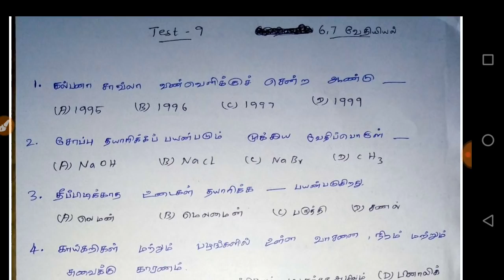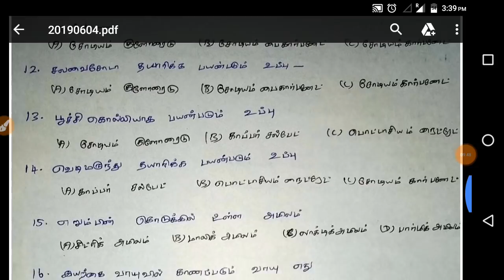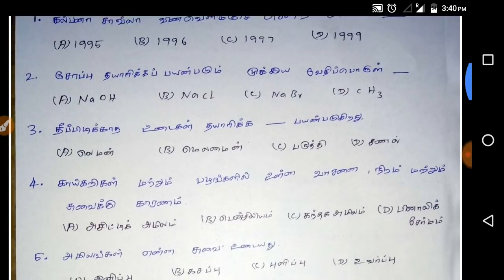TNUSRB | model test -9 | வேதியியல் | question and answer | tamil